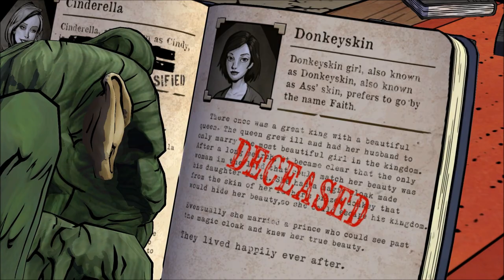Let's Play The Wolf Among Us (Blind), Part 3: Donkeyskin Girl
(Episode 1: Faith, Part 3 of 5) No wonder she prefers another name! We search for the identity of the murdered woman, and someone is messing around in the Woodsman's apartment.